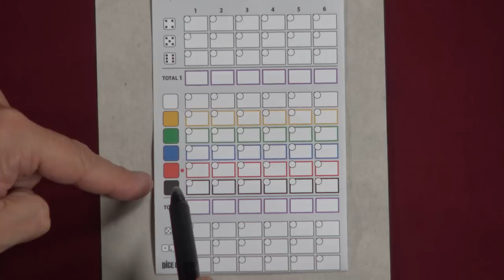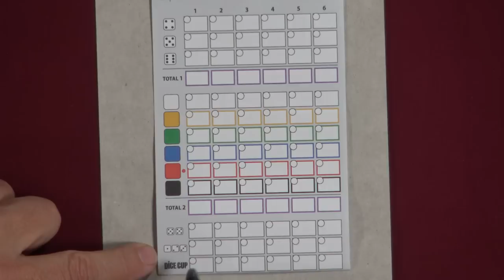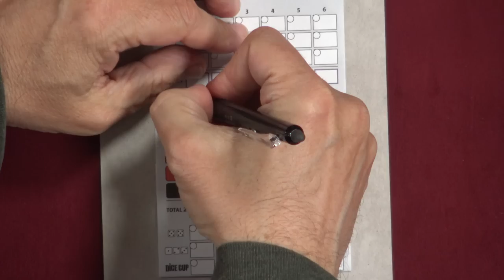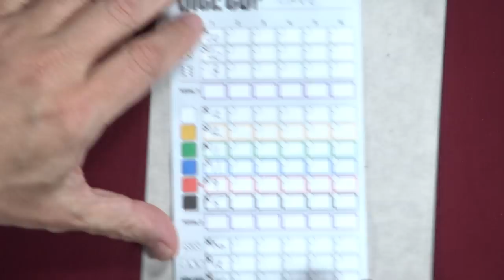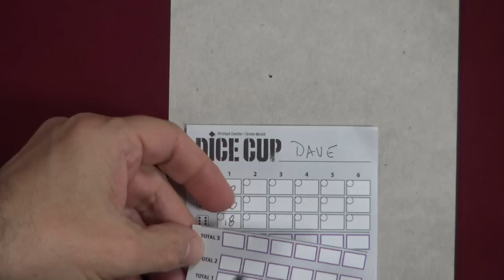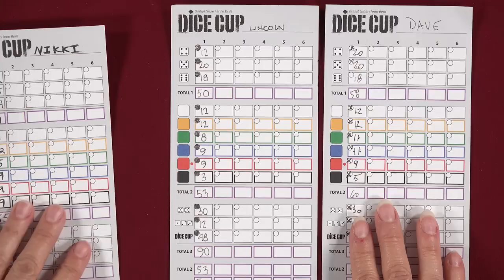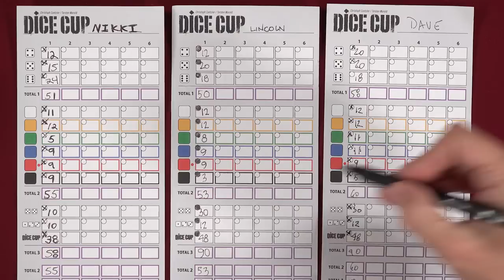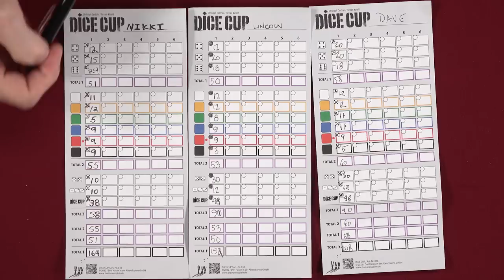Dice Cup - GameNight! Se10 Ep33 - How to Play and Playthrough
Thanks so much to Gamegenic - for the accessories and sponsoring this episode!

Tonight on GameNight! Nikki, Dave & Lincoln teach and play "Dice Cup" designed by Christoph Cantzler & Torsten Marold and published by Drei Hasen in der Abendsonne.

Intro: 0:00
How to play:  1:42
Game play: 5:43
Discussion: 20:05

MB01QIUJZBUKMXZ